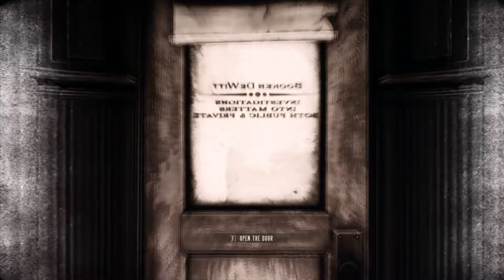Bioshock Infinite Part 3 - Never Really Good At Video Games